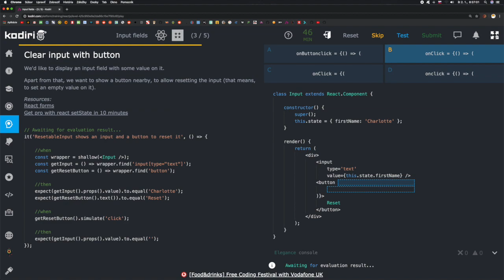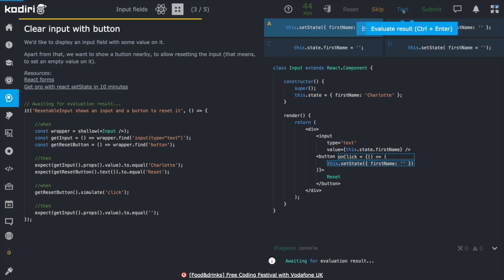1403 🍄 Vstupné polia - Čistíme vstupné pole - Kodiri slovensky - ReactJS